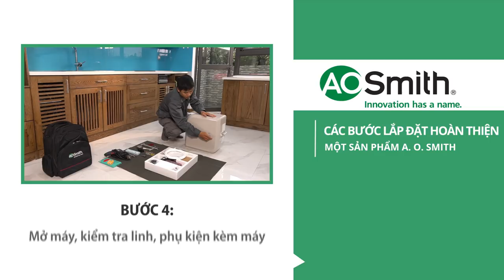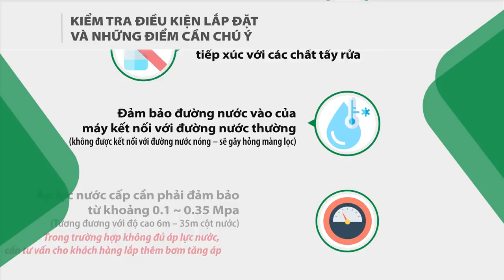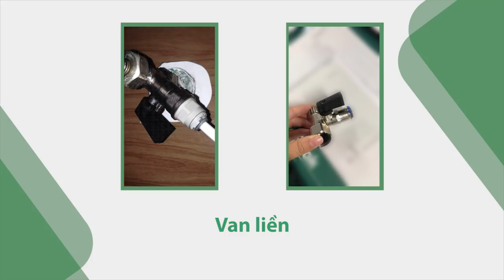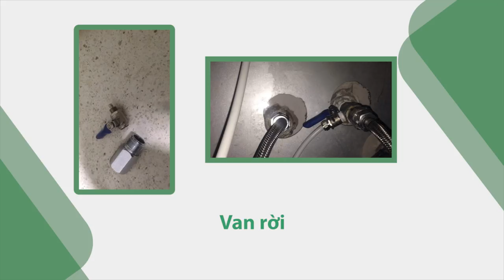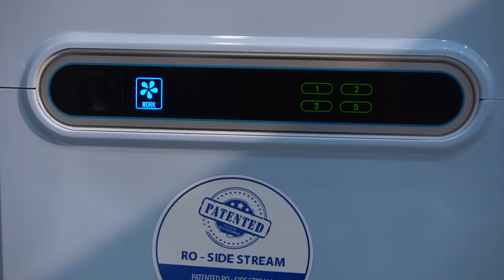CÁC BƯỚC LẮP ĐẶT HOÀN THIỆN SẢN PHẨM A. O. SMITH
A. O. Smith - Thương hiệu Mỹ hơn 140 năm kinh nghiệm không chỉ nỗ lực để tạo ra các sản phẩm chất lượng tốt nhất, bảo vệ sức khỏe và đem đến cuộc sống tiện nghi cho gia đình bạn; mà còn không ngừng cải thiện dịch vụ chăm sóc khách hàng, từ tư vấn đến lắp đặt, bảo hành.

Các kỹ thuật viên A. O. Smith luôn thực hiện nghiêm ngặt các bước trong quy trình lắp đặt hoàn thiện sản phẩm, nhằm mang đến sự hài lòng tuyệt đối cho khách hàng.